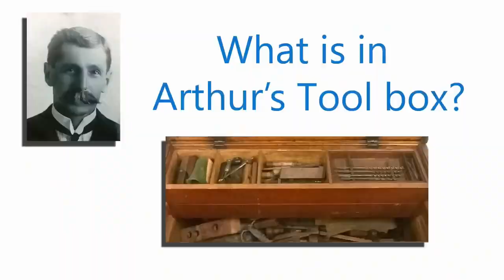# ARCHIVED 10TH OCT 2021 | Dave Stanton's Pallet Wood Hand Plane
Have you ever made your own wooden hand plane? I will build from scratch to a working wooden hand plane FROM PALLET WOOD today. Don't believe me? Just watch me do it!
* Johannes Mohr   * John Parra  * Vincent Ngian
 * Peter Woolworth    * Justin Bailey * Brett Guthrie
* Mike Deam  * Wayne Cargill  *John Lynch *  Mark Anderson
* Mr. Blue Eyes

AVIDCNC CNC. Want a machine like mine?